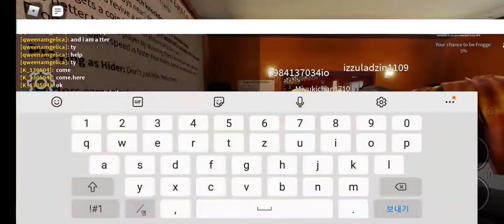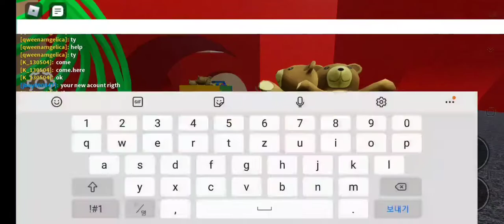로블록스 개구리게임 🐸 Roblox Frog Game